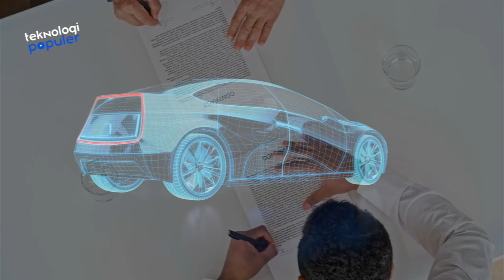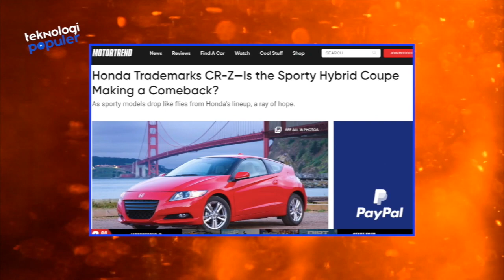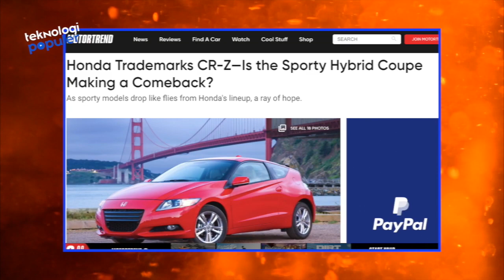Terlahir Kembali! Begini Penampakan Wajah Baru Honda CR-Z Terbaru, Keren Abis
HELLO TEKNOLOVERS!!
Eh masih ingat gak dengan Honda CR-Z yang produksinya sudah di tutup sejak 2016? Ternyata nih ya
TeknoLovers, Honda telah memunculkan mobil ini kembali ke pasar global. Kira-kira kenapa ya sampai harus di-up lagi? Kali ini kami telah merangkum alasan mengapa Trademark Honda CR-Z Muncul Kembali.